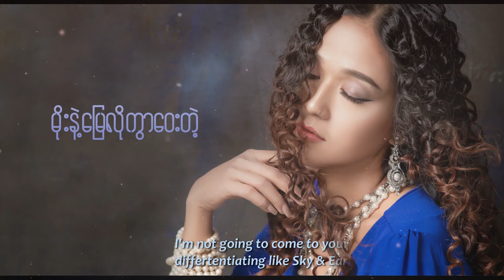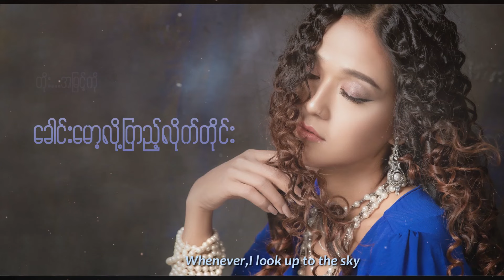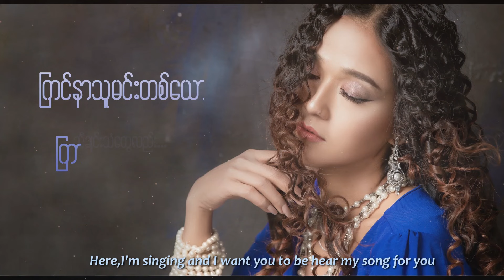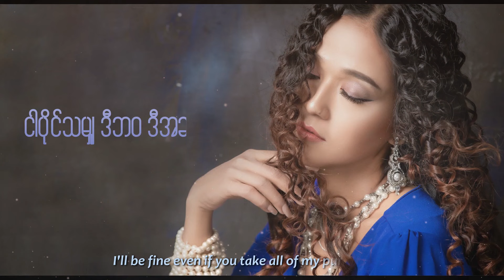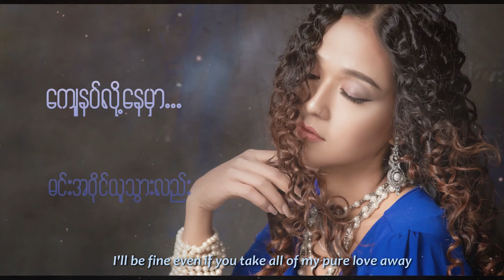LR Chann - မိုးနဲ့မြေ (Lyric Video)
Song - Moe Nae Myay (မိုးနဲ့မြေ)
Artist - LR Chann
Composer - LR Chann , Ray